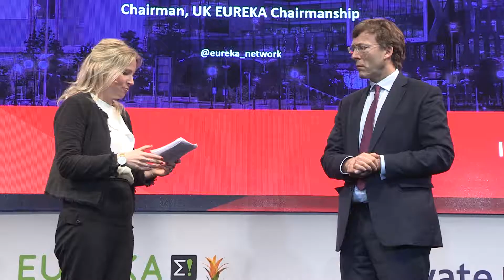EUREKA Global Innovation Summit Round Up (Day 3) | EUREKA Global Innovation Summit 2019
Join us for the closing session of the EUREKA Global Innovation Summit with Tim Bestwick, Chair of EUREKA.

Over 3 days, the EUREKA Global Innovation Summit provided 1800 delegates from over 60 countries with the "the perfect networking environment". With 170 speakers working across a variety of sectors, the Summit gave attendees insight into innovation and collaborations happening around the world. EGIS was hosted by the EUREKA UK Chairmanship in collaboration with Innovate UK, BEIS, EEN & ESE, and produced by KTN.